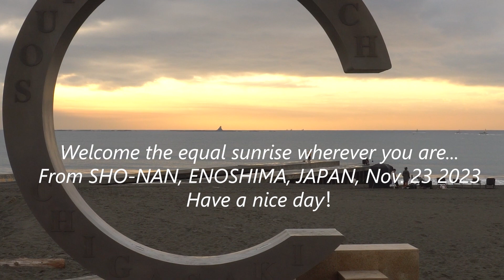湘南からの日の出とフジヤマ 2023年11月23日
23/11/23(木)　〈新嘗祭〉 勤労感謝の日　今朝の茅ヶ崎からの日の出とフジヤマ 6:33 気温10℃ ほとんど風無く　波は穏やか　雲の多い湘南茅ヶ崎です。東向き日の出は雲間から昇り 西向きフジヤマは薄雲に遮られながらも拝めました。

From Enoshima, Japan, Nov. 23 2023

撮影日
2023年11月23日
撮影場所
茅ヶ崎柳島海岸～茅ヶ崎サザンビーチ